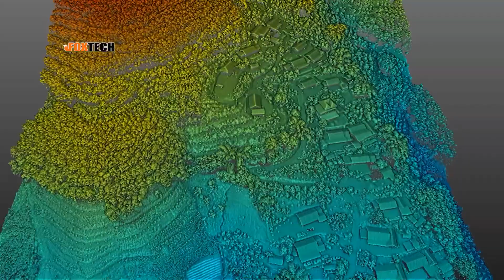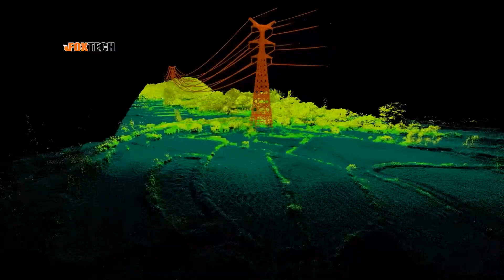32 Beam LiDAR Scanning System for DJI M300 Drone | Hawk-130X Pro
Hawk-130X Pro is a compact UAV Lidar point cloud acquisition system, integrated with laser scanner, GNSS satellite positioning system, INS inertial navigation system, and 26MP camera, which is able to real-time, massively collect high-precision point cloud data and rich image information.

Features
-360°FOV
-double echo, 1280,000 point/sec
-positioning accuracy is less than 0.05m
-Application industry: digital city construction, forestry, agriculture, land planning, geological disasters, mine safety.